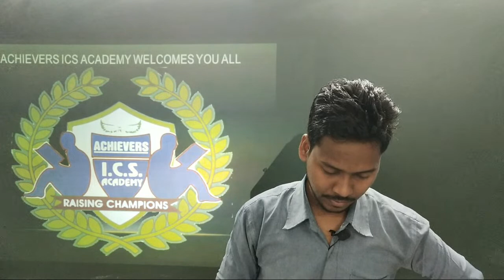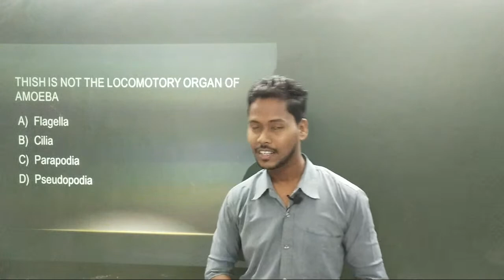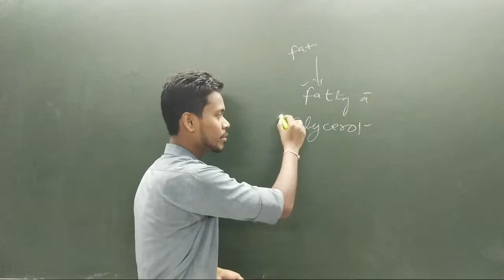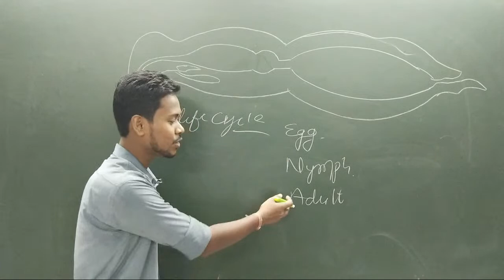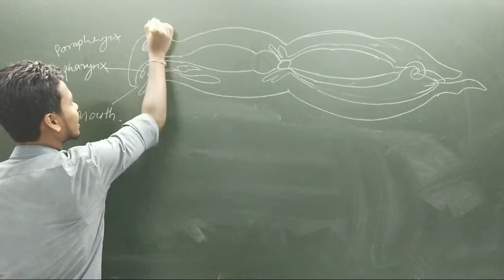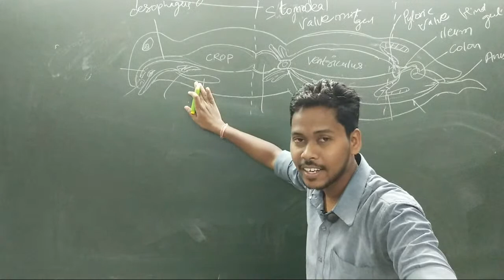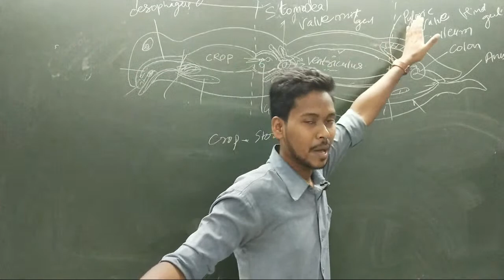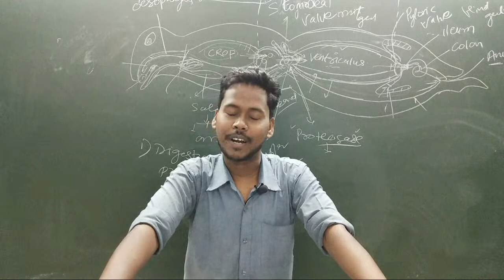Acf Ranger Biology: टिड्डे में पाचन Digestion In Grasshopper Lecture 2